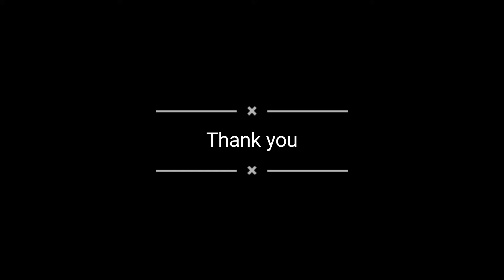বিশেষ সম্বৰ্ধনা অনুষ্ঠান। Dibrugarh University